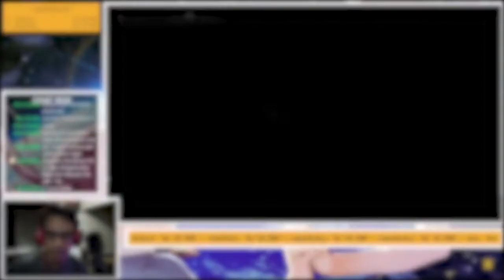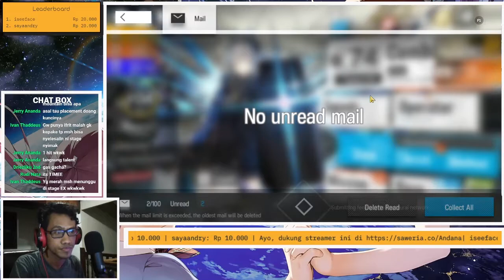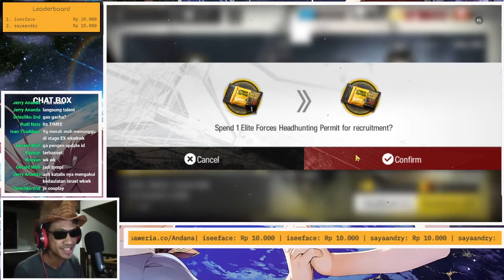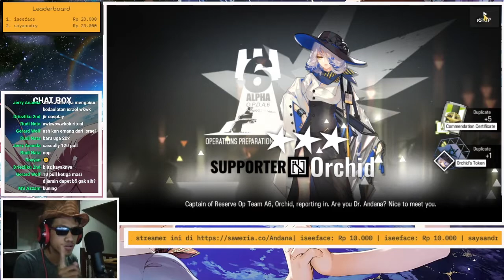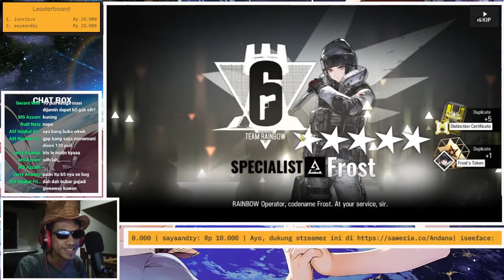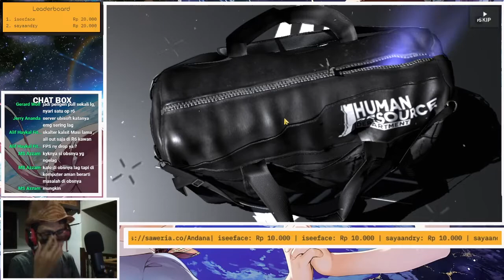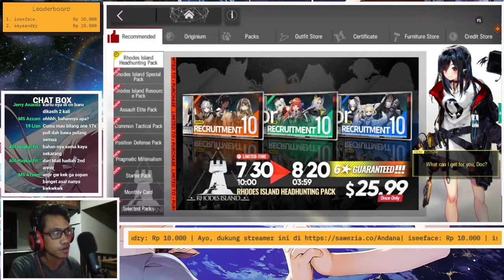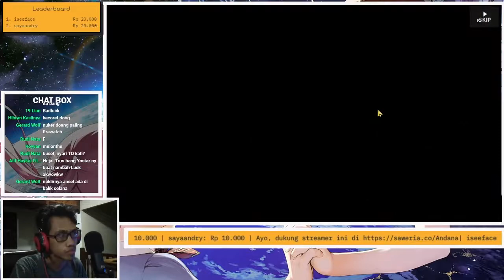120x Pull TABUNGAN LANGSUNG KERING!! - Gacha Ash Limited Collab R6S - Arknights Indonesia #110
Selamat datang untuk pendatang baru, di channel ini akan diisi dengan video-video info preview mengenai operator baru beserta skinnya dan video game lainnya.

Outro: Cadmium - Melody Ft. Jon Becker(Kupkake Remix)